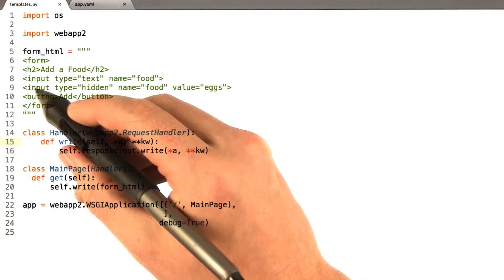Hidden Inputs - Web Development